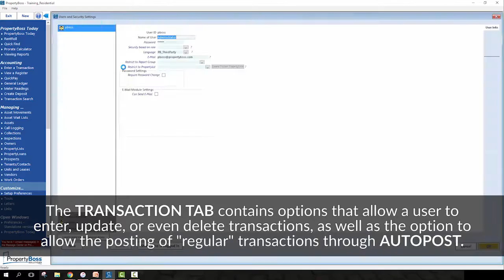Transaction Options - Tip Tuesday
Learn about Transaction Options in PropertyBoss.